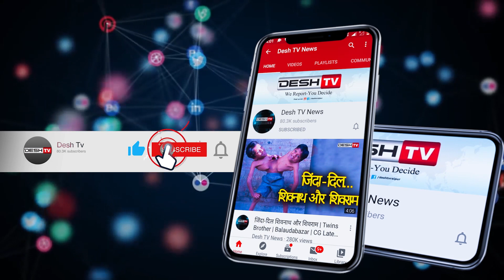Corona Effect | कचरे के ढेर में है देवार जाति संकट से गुजर रहा है ये जाति | CG Dewar Caste | Desh Tv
कचरे के ढेर मे है अब देवार जाति, लाकडाउन से सबसे परेशान है ये तबका |